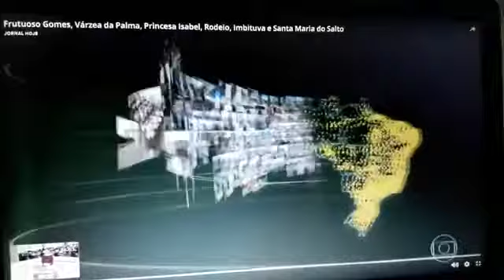brasil que eu quero